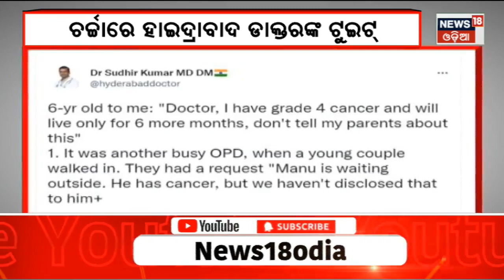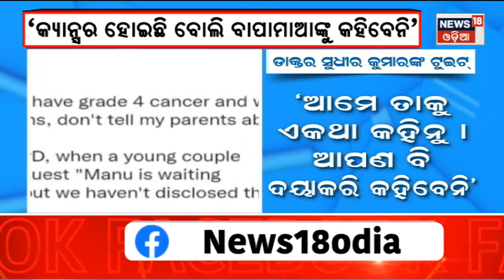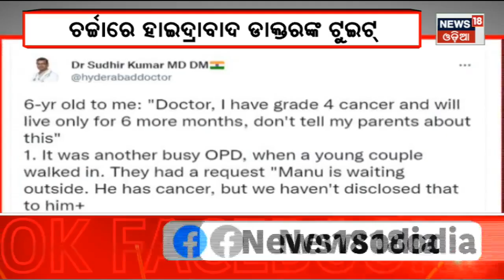Cancer Story | ୬ ବର୍ଷର ପିଲା କ୍ୟାନ୍ସର ଲାଗି ଆଉ ୬ ମାସ ବଞ୍ଚିବ, ଡାକ୍ତରଙ୍କ ଟ୍ୱିଟ୍ ହେଲା ଭାଇରାଲ୍ । Odia News